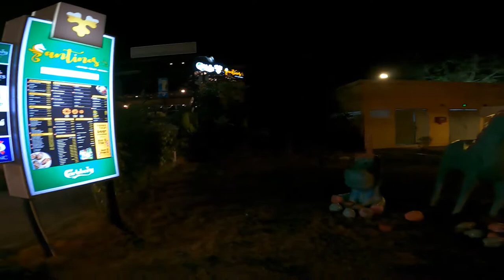WALKING TOUR: COCO CABANA | Romantic places in Miri | GoPro Vlog 2022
Coco Cabana , Miri, Sarawak, Malaysia Vlog 2022

One of the most popular places that family usually visit. It has one of the largest Seahorse statues in the city. I took a drone shot of the Seahorse. Do check out the timeline to check out the various interesting parts.

TIMELINE

Introduction                                                    00:00
Unicorn                                                            00:38
Food Stalls                                                      01:09
Beautiful Building                                           01:50
Romantic place                                              03:00
Seahorse                                                         03:40
Japanese Martial arts                                  05:30
Drone shot                                                      09:13

Shot on GoPro Hero Black 9